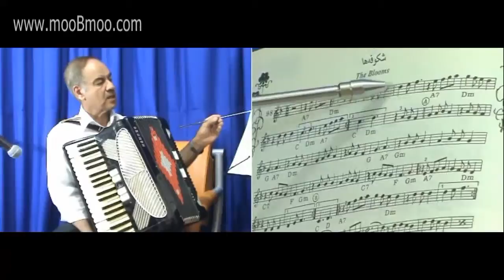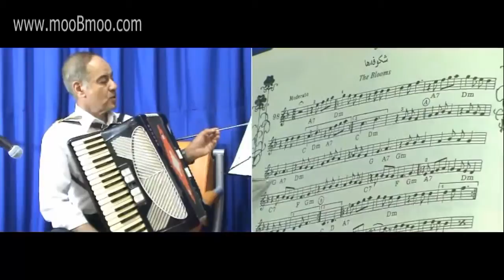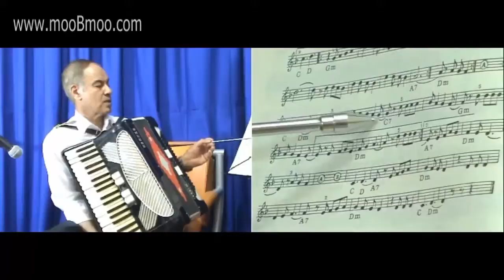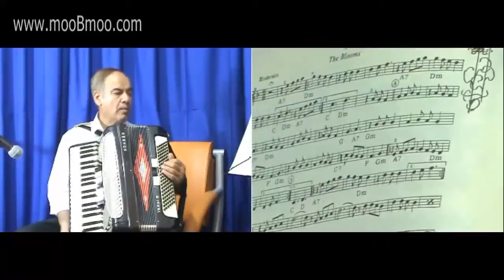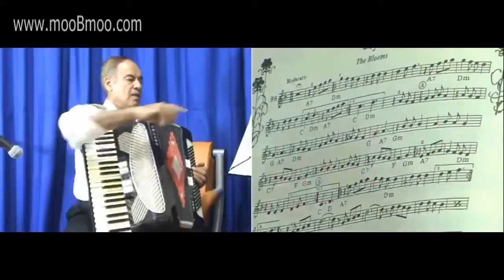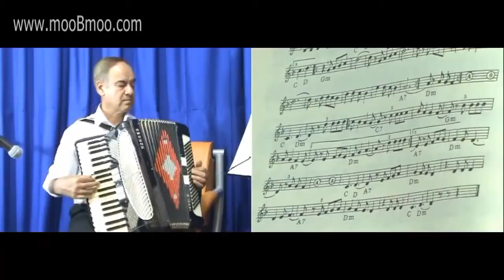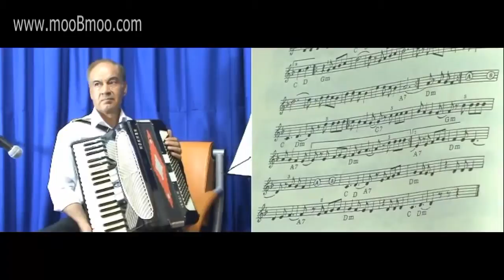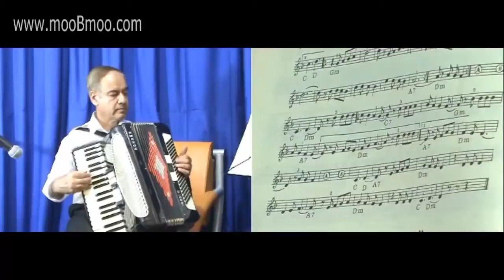mooBmoo com Accordion E022